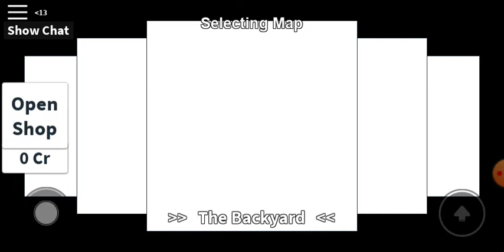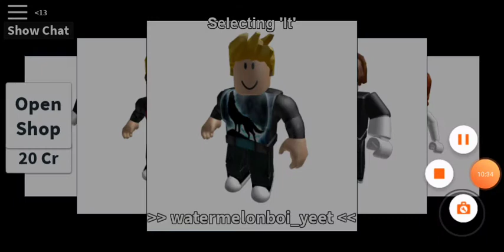Hide and seek Extreme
Happy Easter